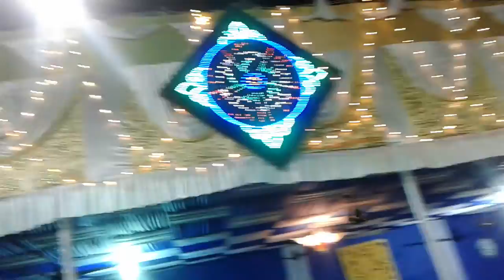One of the Best arrangement of Marriage of Bardubhi getting No.1 Rank.